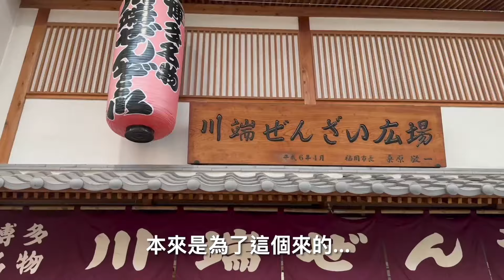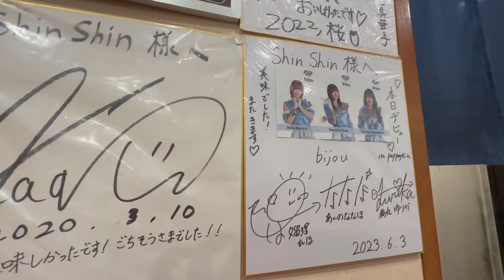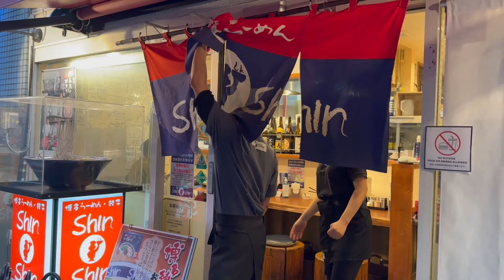[女子ひとり旅 10日]Day1博多｜櫛田神社｜博多川端通｜天神地下街｜✨星星拉麵總店｜一個人的睡前時間｜口袋小姐(2023/6最新) [日本EP.29]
福岡第一天傍晚回到市區閒逛
大概就是把幾個大家會去的景點走一遍

不知道為什麼錯過了神社的大笠(遺憾)
此外去了川端通，結果賣紅豆湯圓的婆婆剛好收攤下班(遺憾again)
沒吃到甜點，改道前進晚餐
還好有星星拉麵安慰我！CP值高，又鹹又好吃

最後再去『大家』都說好逛的天神地下街散步消食...(無感)

大家可以看看這集走路的影片
我會覺得這些景點用來填滿零碎時間比較合適～

最後08:00是我短短的睡前閒聊，留給自己的紀念
希望這一系列的影片分享，也給想要開啟流浪的人，一點點推力